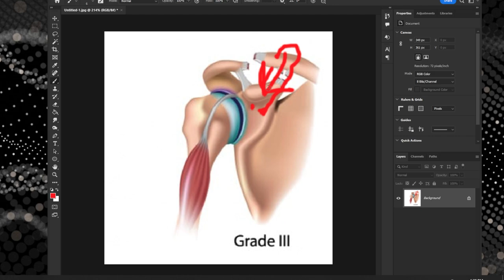I Had Shoulder Surgery: A Vlog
MY GEAR
►HELMET- Shoei GT Air II: shorturl.at/uHNO7